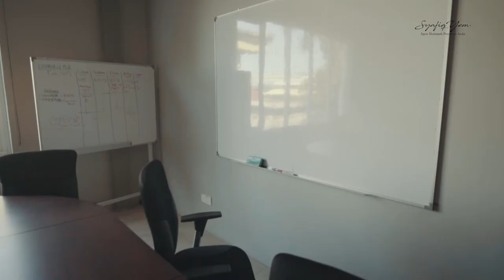[EXCLUSIVE!] 3 STOREY OFFICE + FACTORY FOR SALE, INDERA MAHKOTA 2, KUANTAN